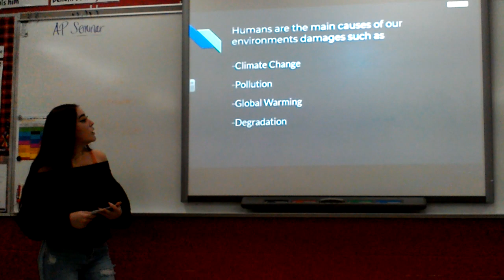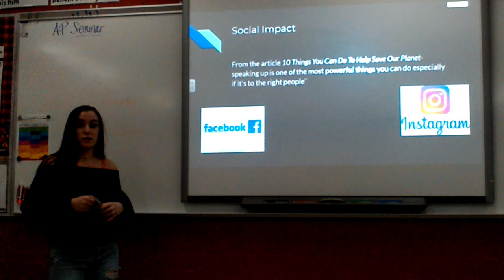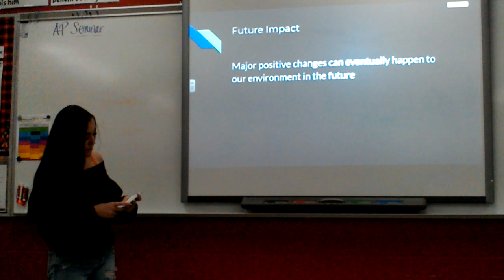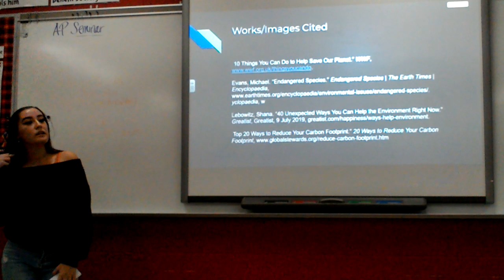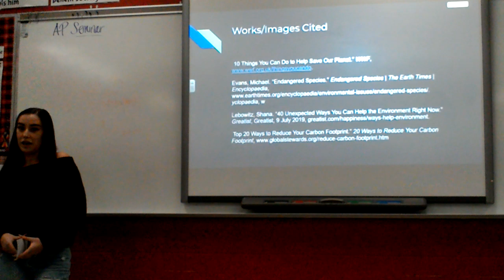BC Practice IMP